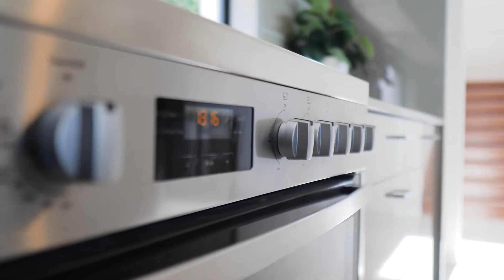9 Arup Terrace, Edens Landing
Architecturally designed and quality built this beautiful new home is without doubt one of the best properties to come to market that this area has seen.

Thoughtfully designed to emphases is prestigious location and stunning views, its attention to detail and quality finishes were always at the forefront of our owners minds when they first envisaged building their dream home.

Purposely built with dual living and family gatherings in mind. This exclusive Edens Landing residence has so much to offer its new owners. From its 'state of the art' kitchen, complete with  waterfall edge stone tops, 900mm gas cooking, plumbed in fridge space and large butler's pantry,  to the tastefully finished 3.5 bathrooms and media room… there is so much to explore!

With features too many to include, some are;

• Master suite with stunning views, private balcony, huge ensuite and his and hers walk-in     robes
• 3.5 beautiful bathrooms finished with imported 500x500 and 600x600 porcelain tiles and quality fittings throughout
• Media room/5th bedroom
• 4 build in bedrooms + study nook
• Gourmet kitchen with gas cooking
• Down stairs open plan living with panoramic views of Stradbroke Island
• Private fully tiled alfresco dining and entertaining
• Metal decking and fencing (no termites)

UPSTAIRS
• 3 bedrooms
• 2 bathrooms
• separate toilet
TV and study area - All with fantastic views
• Fully zoned and ducted air-conditioning through out
• Ceiling fans in all bedrooms, living and alfresco areas
• Fully insulated
• Separate laundry, loads of storage space
• Double remote lock up garage
• Large 823m2 block in a quite location surrounded by quality neighbours
• Good size fully fenced back yard with breath taking views, all ready for your final touches

This property was constructed by McLachlan Homes, an award-winning Queensland builder and is obviously covered by all building warranties afforded to a new home.

The current owner's situation has changed during the building process and unfortunately, they won't be able to enjoy the home that they have put so much effort into but are glad another family will.

Eden's Landing offers fantastic family living, plus easy access to transport to both bus and rail, local shopping centres (Woolworths and 20 speciality stores)  Bunnings and Aldi only 2 mins drive and some of the region's best private Schools within close proximity.